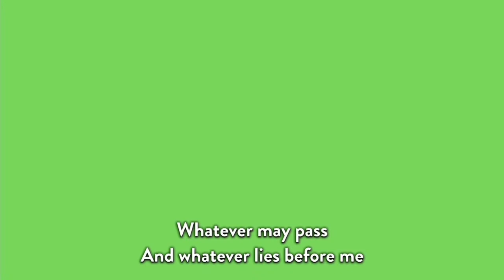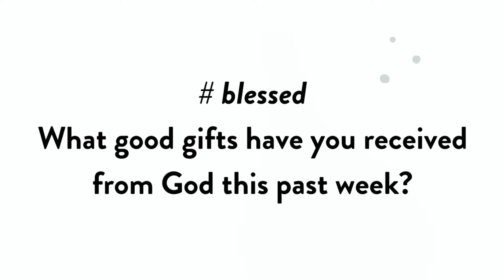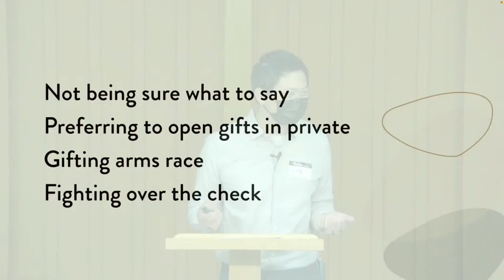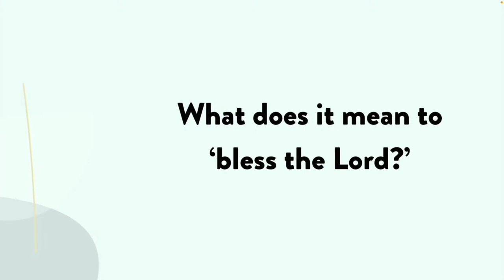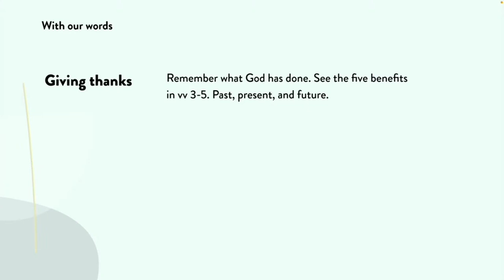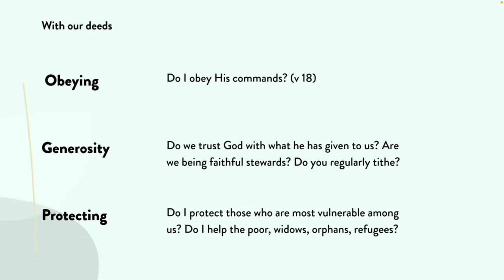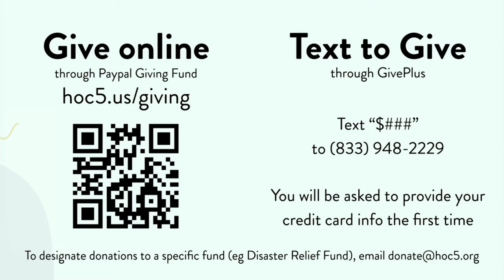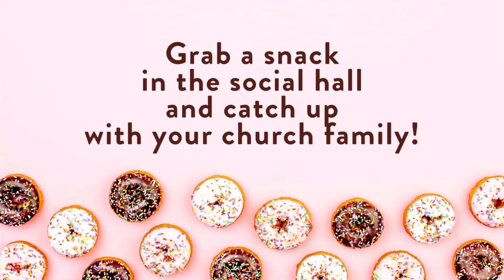Bless The Lord! — Elder Irving Chung